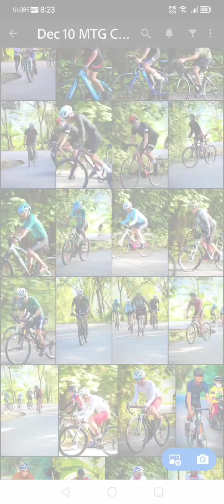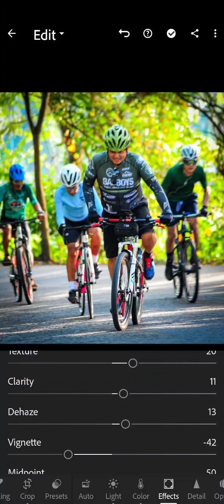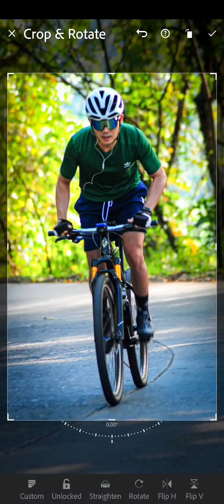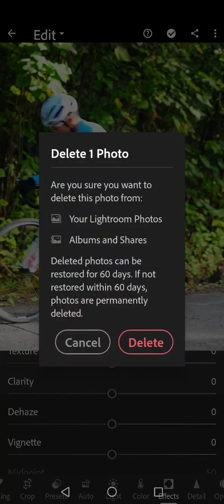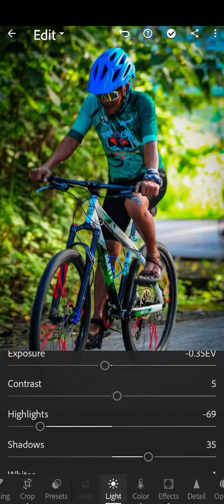Photo editting using LR 2nd Video